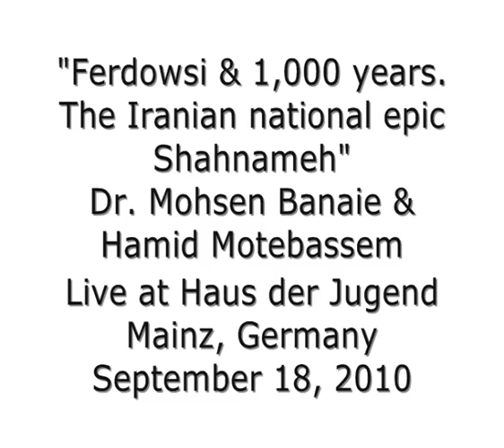18.09.10: Iran - "Shahnameh" Part 2 - Lecture By Dr. Mohsen Banaie - live in Mainz, Germany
Lecture in German and Farsi on "Shahnameh" by Dr. Mohsen Banaie, accompanied by Maestro Hamid Motebassem (born in Mashad, previous member of Aref Ensemble and founder of Dastan Ensemble) and some players at "Ferdowsi & 1,000 years. The Iranian national epic Shahnameh" event at Haus der Jugend, Mainz, Rheinland-Pfalz, Germany.

The event was organized by Iranischer Elternverein e.V. Mainz & Beirat für Migration und Integration, Stadt Mainz in the context of the "Intercultural Week".

Information on Shahnameh:

"The Shahnameh is a poetic epic written by the Persian/Tajik poet Ferdowsi around 1000 AD. The Shahnameh tells the mythical and historical past of Persia from the creation of the world up until the Arab invasion of Persia. The Shahnameh, written in Persian, has been pivotal for reviving the Persian language subsequent to the influence of Arabic.

As the saying goes, "When there is no enemy within, the enemies outside cannot hurt you." Others work to keep the Persians/Tajiks separated for their own advantage. It is legends like Rustam who serve as reminders of the greatness the Persians/Tajiks come from. And it is books like the Shahnameh that captures the timeless power of a great culture."